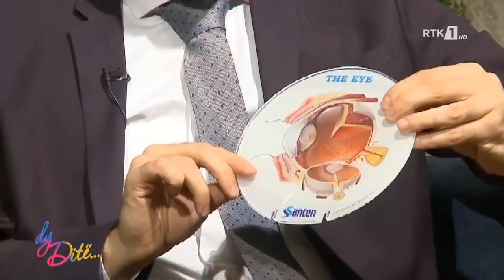Emisioni dy ditë - Shqipet me plis,Dr.Agon Rrusta dhe Ereza Qerkini 24.10.2020